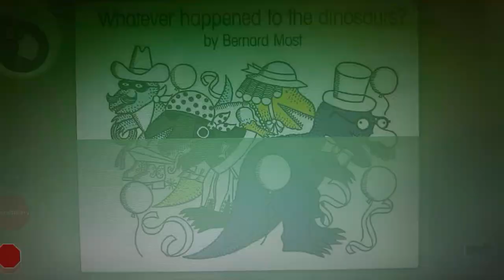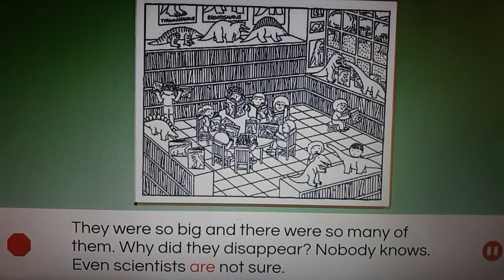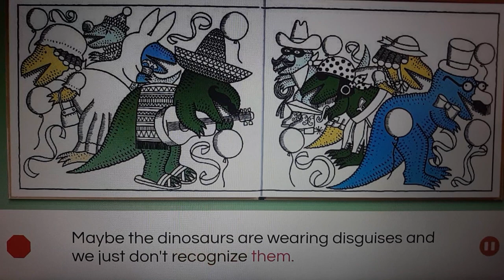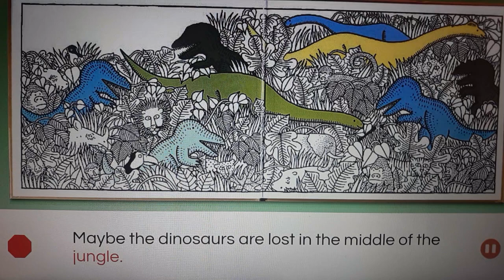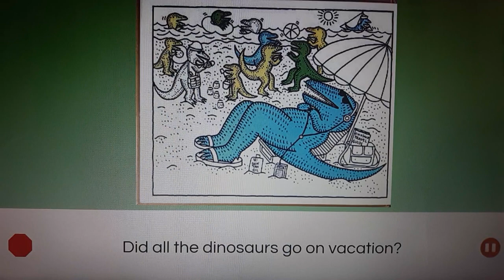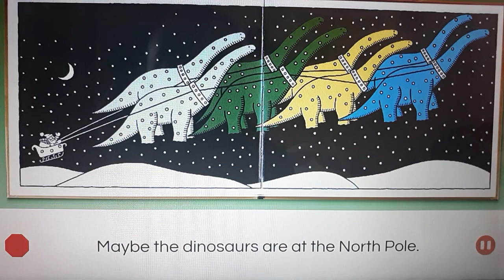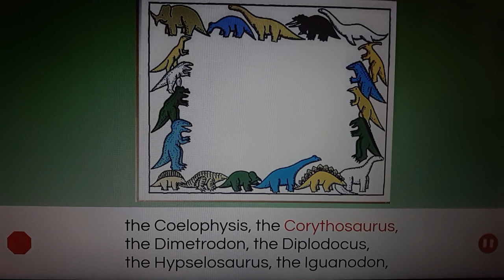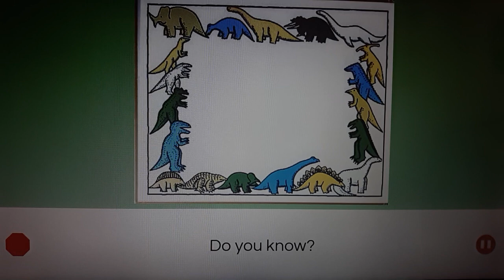Whatever happened to the dinosaurs? Written & illustrated by Bernard Most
📕 Whatever happened to the dinosaurs?
Written & illustrated by Bernard Most

We love to visit the library &
read all about the dinosaurs.
But where did all the dinosaurs go?
There were so big & so many of them.
Why did they disappear?
Nobody knows.
Even scientists are not sure.
The more we read about
them the more we wonder:

Did all the dinosaurs go to another planet?
Maybe they're on Jupiter or Mars.

ABRA-CADABRA-CA-DINOSAUR!
Or did a magician make all the dinosaurs disappear?

Maybe the dinosaurs are
wearing disguises & we
just don't recognize them.

Are the dinosaurs in the hospital?

Or are they in jail?

Maybe the dinosaurs are lost
in the middle of the jungle.

Were the dinosaurs mistaken for dragons?

Or did pirates steal them away?

Maybe the dinosaurs
are living underground.

Did all the dinosaurs go on vacation?

Or did they only come out at night
when we're fast asleep?

Maybe there was no room
for all the dinosaurs on Noah's ark.

Could the dinosaurs be hibernating?

Or did they shrink so we can't see them?

Maybe the dinosaurs are at the North Pole.

Are the dinosaurs underwater?

Or was there a shortage of dinosaur food?

Are the dinosaurs playing hide & seek?
Maybe some day somebody will discover whatever happened to the dinosaurs.

Whatever happened to the Allosaurus,
the Brachiosaurus,
the Camptosaurus,
the Ceratosaurus,
the Cetiosaurus,
the Coelophysis,
the Corythosaurus,
the Dimetrodon,
the Diplodocus,
the Hypselosaurus,
the Iguanodon,
the Megalosaurus,
the Monoclonius,
the Ornithomimus,
the Parasaurolophus,
the Plateosaurus,
the Plesiosaurus,
the Protoceratops,
the Scelidosaurus,
the Stegosaurus,
the Trachodon,
the Triceratops,
& the Tyrannosaurus?